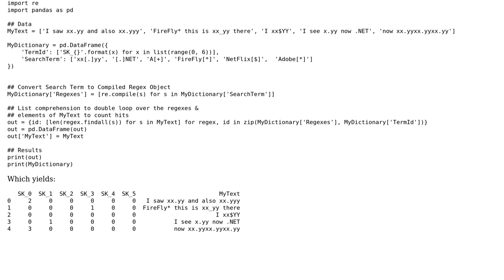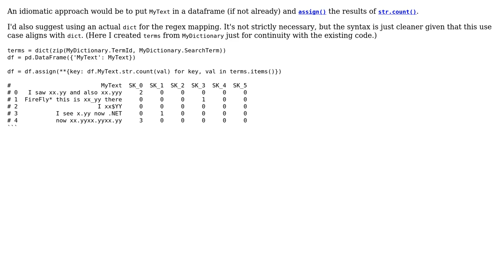Code Review: Martix of Counts of Regex Hits Over a List of Strings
With thanks & praise to God, and with thanks to the many people who have made this project possible! | Content (except music & images) licensed under CC BY-SA | Music | Images & others | With thanks to user Tyler Rinker user tdy user Peter Csala and the Stack Exchange Network Trademarks are property of their respective owners. You are responsible for your own actions.